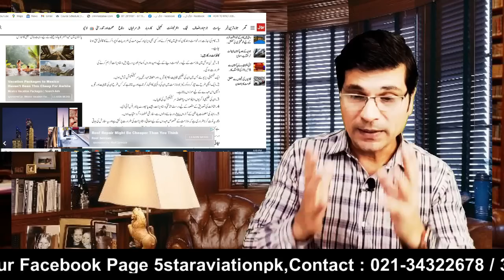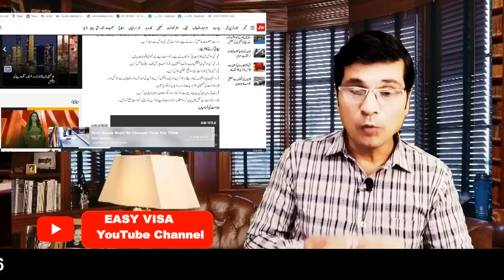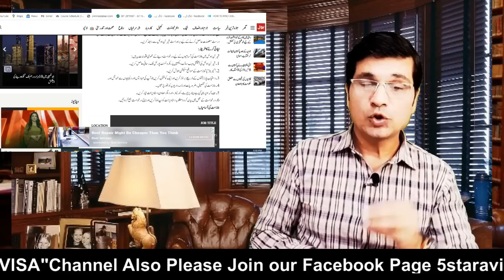Apply Now ! Hotel Jobs in Europe , UAE and World Wide, Minimum Salary 400'000 I Urdu I Easy Visa